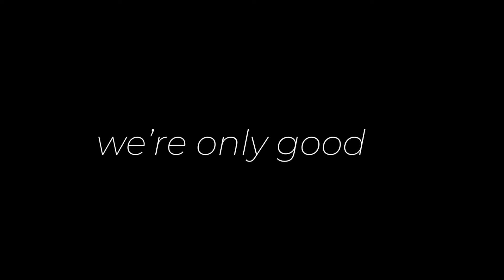imagine being edgy can’t relate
hi I’ve kinda figured out how 2 use alightmotion how wacky also this is the first time in literal years I’ve edited more than once in a month :000 three times in three days! wack! it’s like 2017 all over again except I’m not 13 anymore. I’ve kinda been in a slump lately n editing helps so uhhhhhh yea! unrelated but this youtube studio web browser thing is soooo annoying 2 use on mobile I s2g maybe it’s different on computer idk my laptop snapped three years ago so who knows anyways if u read this ty ur very very cool! goodnight!!